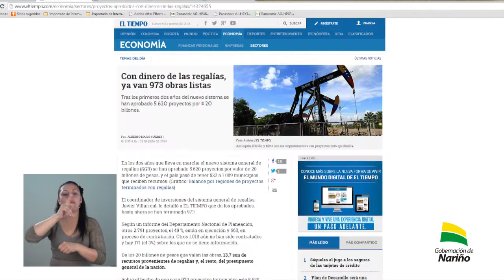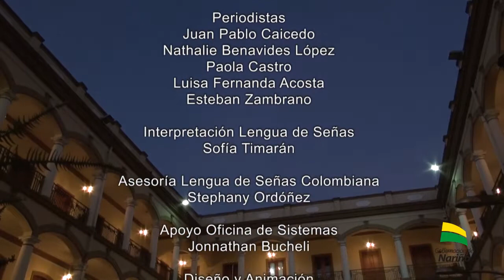Nariño Mejor Emisión Central - Agosto 7 de 2014.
En esta emisión vea: El Cuarto Encuentro Internacional de Culturas Andinas,  un espacio de reflexión, valoración y promoción de la región; Se conmemoraron 110 años de la creación del Departamento de Nariño; El pacífico Colombiano, cuenta ya  con un plan  para su  desarrollo y competitividad; 12 proyectos fueron aprobados  para el Departamento de Nariño en el OCAD Pacífico realizado en Tumaco; Debate Publico sobre situación del hospital San Andrés de Tumaco; Positivo Balance dejo la  visita Técnica a las obras de construcción de la pista del Aeropuerto San Luis.